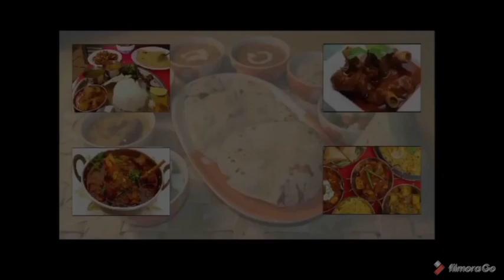HOME MADE CHOCOLATE RECIPE WITH 4 INGREDIENTS | HOW TO MAKE CHOCOLATE AT HOME | ALIZEH'S KITCHEN